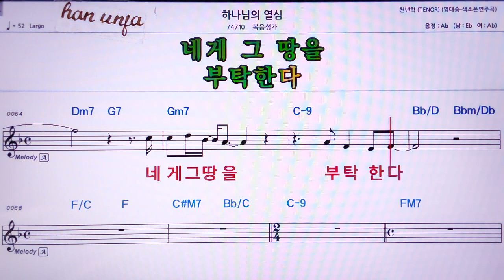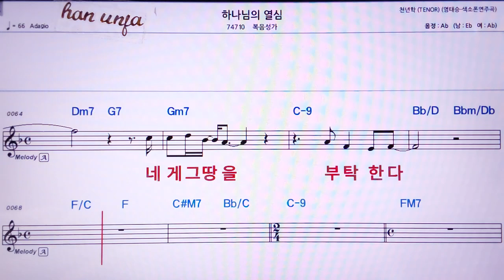💖하나님의 영상/복음성가 👍MR,노래방, 가라오케, 악보, 코드, 가사 ,Karaoke,반주